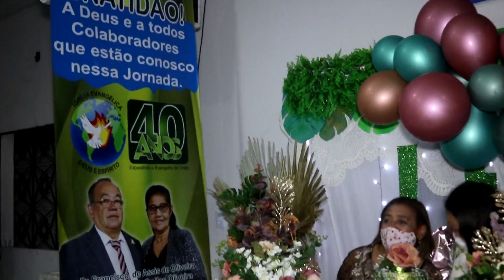PROGRAMA A PAZ NO SEU LAR 2 DE JANEIRO 2021 TV METROPOLE